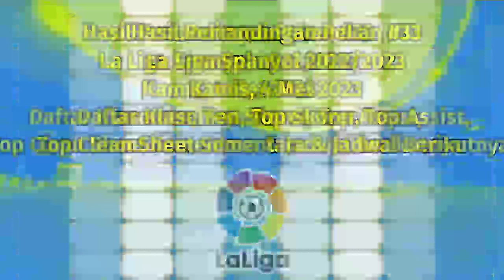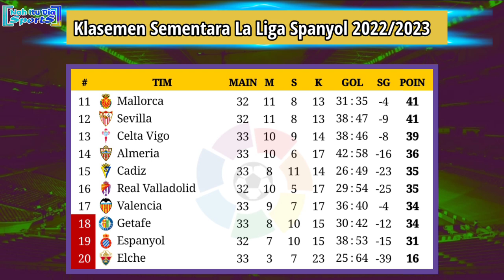Hasil Liga Spanyol Tadi Malam - Atletico Madrid vs Cadiz - Klasemen La Liga Spanyol 2023 Pekan 33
Hasil Liga Spanyol 2022/2023 Pekan 33
Kamis, 4 Mei 2023
Atletico Madrid 5-1 Cadiz
Valencia 1-1 Villarreal
Getafe 1-0 Celta Vigo
Rabu, 3 Mei 2023
Real Sociedad 2-0 Real Madrid
Barcelona 1-0 Osasuna
Almeria 2-1 Elche
Jadwal Liga Spanyol 2022/2023 Pekan 33
Jumat, 5 Mei 2023
00:30 WIB - Girona vs Mallorca
00:30 WIB - Sevilla vs Espanyol
03:00 WIB - Athletic Bilbao vs Real Betis
03:00 WIB - Rayo Vallecano vs Real Valladolid

Hasil Atletico Madrid vs Cadiz tadi malam
Hasil Atletico Madrid vs Cadiz 2023
Hasil Atletico Madrid vs cadiz dinihari tadi
Hasil Valencia vs Villarreal tadi malam
Hasil Valencia vs Villarreal dinihari tadi
Hasil Barcelona vs Osasuna tadi malam
Hasil Barcelona vs Osasuna 2023
Hasil Barcelona vs Osasuna dinihari tadi
Hasil Real Sociedad vs Real Madrid tadi malam
Hasil Real Sociedad vs Real Madrid dinihari tadi
Hasil Lengkap Liga Spanyol pekan ke 33
Hasil pertandingan liga Spanyol 2023 Tadi Malam
Jadwal siaran langsung Liga Spanyol malam ini
Hasil pertandingan la liga Spanyol pekan 33
Jadwal siaran langsung la liga pekan 33
Hasil Madrid tadi malam
Hasil La Liga 2023 terbaru malam ini
Hasil terbaru Liga spanyol 2023 pekan ke 33
Klasemen liga Spanyol hari ini
Klasemen la liga 2023 terbaru
Hasil Lengkap la liga tadi malam
Hasil Madrid tadi malam la liga 2023
Hasil La liga spanyol 2023 tadi malam
Jadwal Barca vs malam ini
Hasil Barca tadi malam la liga
Jadwal Liga spanyol nanti malam
Hasil Real Madrid terbaru
Hasil lengkap Liga Spanyol tadi malam
Jadwal siaran langsung Barcelona la liga Spanyol
Hasil La Liga Spanyol terbaru
Klasemen La Liga pekan 33